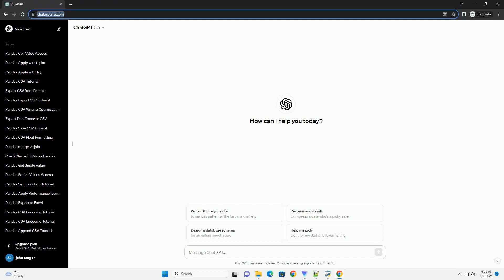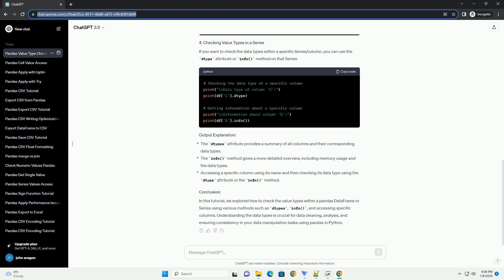pandas check value type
Certainly! Pandas is a powerful Python library used for data manipulation and analysis. Checking the value type within a pandas DataFrame or Series is essential to understand the data you're working with. You can achieve this using various pandas methods to examine the data types of values within your DataFrame or Series. Below is a tutorial that demonstrates how to check value types in pandas using code examples.
Before getting started, you'll need to import the pandas library:
Let's create a sample DataFrame to work with:
The dtypes attribute provides information about the data type of each column in the DataFrame:
The info() method gives a concise summary of the DataFrame, including data types and memory usage:
If you want to check the data types within a specific Series/column, you can use the dtype attribute or info() method on that Series:
In this tutorial, we explored how to check the value types within a pandas DataFrame or Series using various methods such as dtypes, info(), and accessing specific columns. Understanding the data types is crucial for data cleaning, analysis, and ensuring consistency in your data manipulation tasks using pandas in Python.
ChatGPT